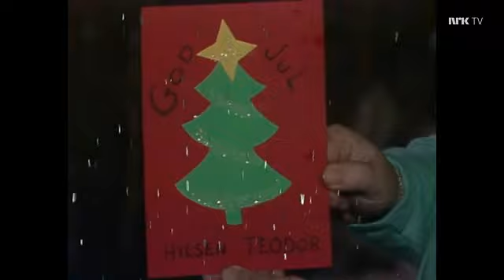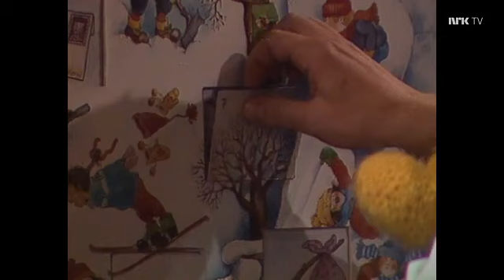Portveiens julekalender – 7 episode Sesong 1 – NRK TV